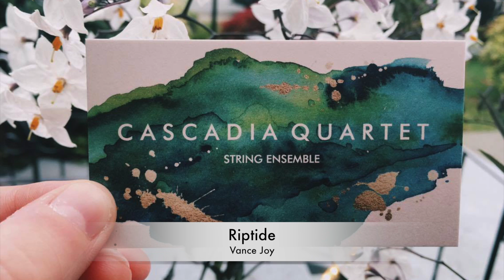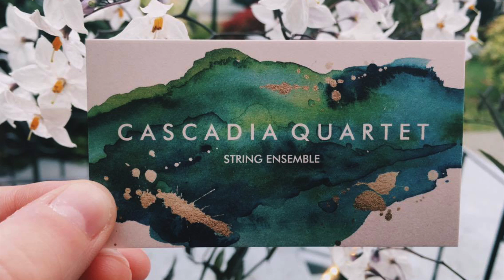Cascadia Quartet | Vance Joy - Riptide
Cascadia Quartet is a Victoria-based group committed to bringing professionalism, elegance, diversity and fun through their musical services to private and corporate events Vancouver Island. Offering string quartet, string trio, and string duo. They provide a diverse range of music, including Classical favorites, TOP40, Film music, Traditional wedding selections, Jazz standards, and any Special requests.